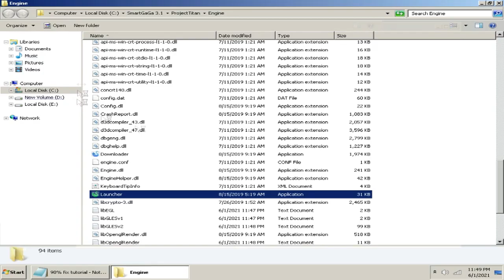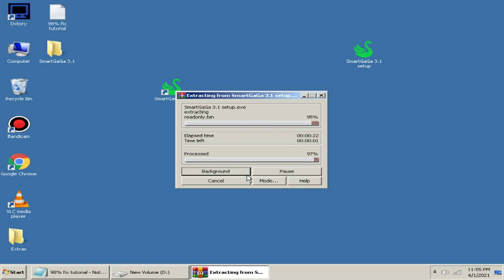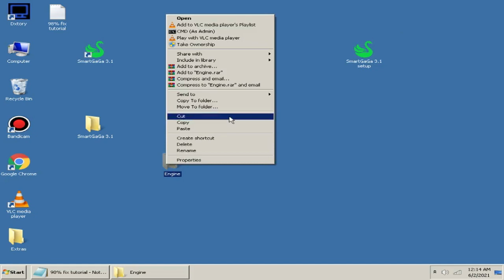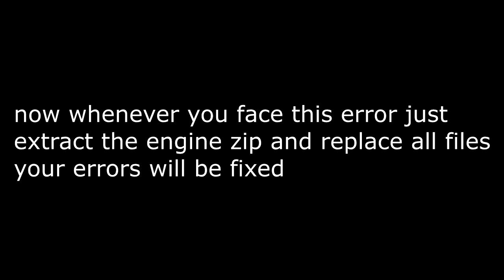smartgaga 98% stuck fixed | smartgaga error code 7 fix |smartgaga 0*c0000005 error fixed |windows 7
► WEAK PC
▬▬▬▬ ● 💻PC SPECS💻 ● ▬▬▬▬
►I3 2ND GENERATION 3.30 GHZ
►4 GB RAM
►500 GB HD

smartgaga free fire event black screen,
smartgaga free fire error 98,
smartgaga free fire error failed to save file retry,
telecharger free fire smartgaga,
smart gaga free fire tela preta,
smartgaga android 7 free fire,
smartgaga 7.1.2 download free fire,
smartgaga free fire 90 fps
smartgaga free fire all problems solved,
smartgaga 98% stuck fixed,
smartgaga error code 7 fix,
smartgaga 0*c0000005 error fixed,
windows 7